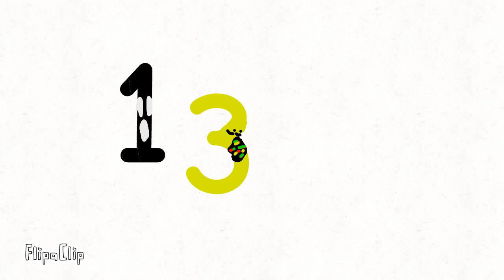NUMBER FRIENDS (EP3 rainbow)